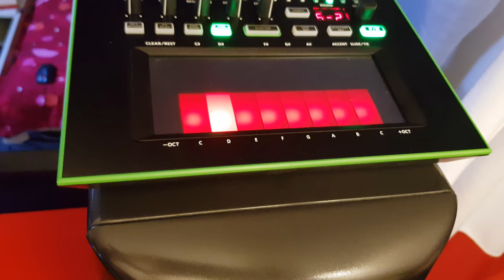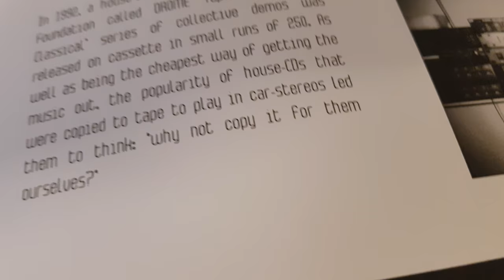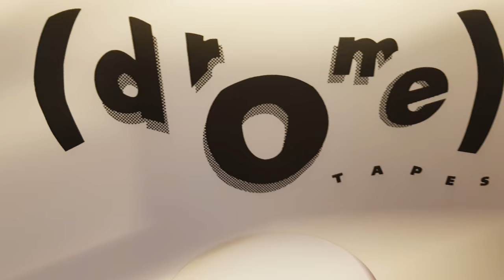drOme Tapes EP1 - Phuture Classical Appendix A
drOme Tapes EP1 - Phuture Classical Appendix A - Track 1 : Paradize disowned - Paradize disowned. TABR043 July 2018 Tabernacle Records UK - drOme Tapes, Utrecht NL. Distributed by
juno records UK